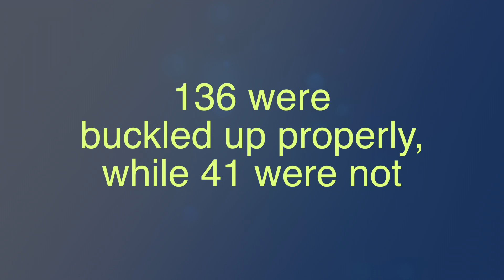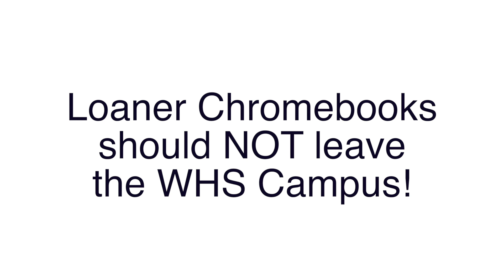12-1-17 Friday Show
WHS Blue Jay Journal TV. Washington, Missouri. Friday Show. Announcements. Feature on Claire Ayers. @bluejayjournal